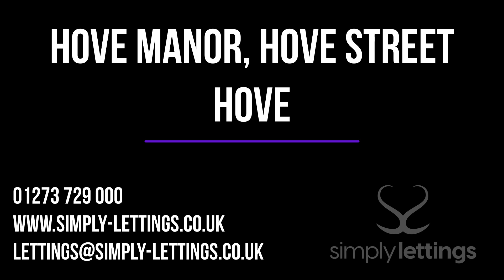Simply Lettings - Flat to rent - Hove Street, Hove - £1,300PCM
** 6 MONTH LET ONLY ** Simply Lettings are delighted to offer this superb two bedroom first floor apartment located off Hove Seafront. The property is offered FULLY FURNISHED, includes Council Tax and briefly comprises of: Spacious West Facing living room, modern separate kitchen with appliances, office area, two double bedrooms (please note the master has a beautiful en-suite shower room) further family bathroom with shower over bath and small East Facing balcony. Situated between Hove Seafront & Church Road with many local amenities close by. Available 26/09/2024

** PLEASE NOTE THIS LANDLORD REQUIRES APPLICANTS TO PROVIDE A U.K HOMEOWNER GUARANTOR **

A: 82 Church Road, Hove, East Sussex, BN3 2EB